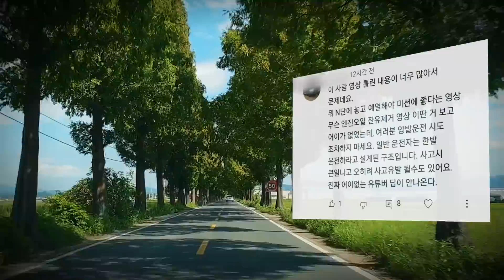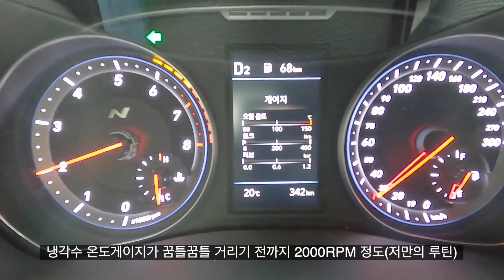많은 운전자분들이 '이것을 너무 궁금해' 하십니다~ 저는 이렇게 합니다....